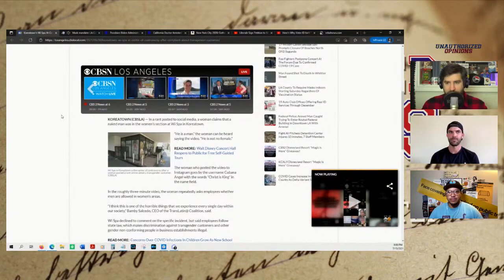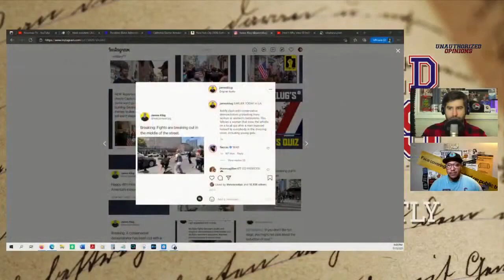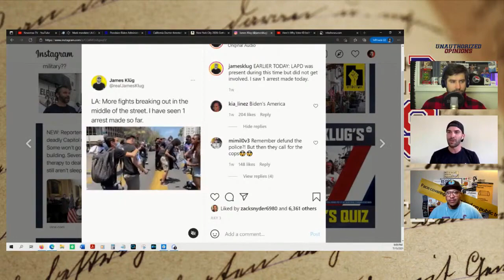James Klug's Experience at the Wi Spa Protest | UO e28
James Klug was on the ground to report about the random mini riot that broke out after a "trans-woman" was exposing themselves to children in a women's spa area: